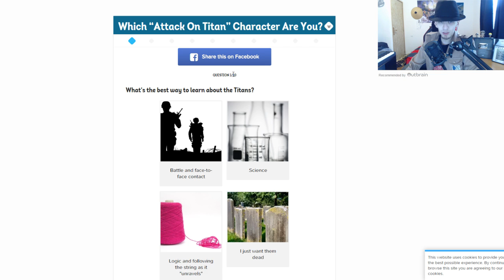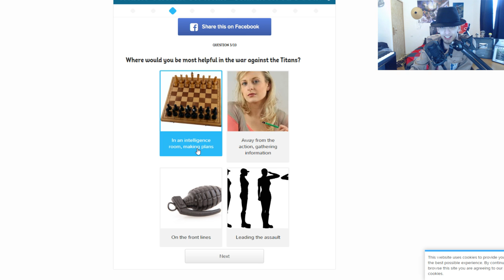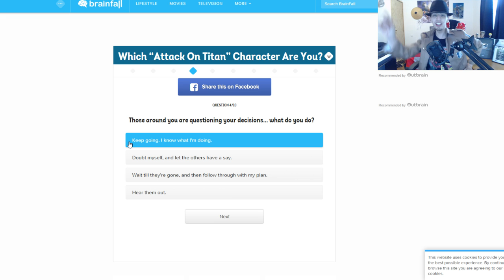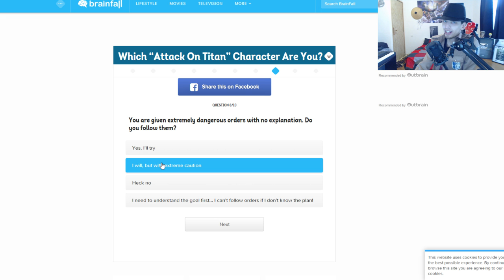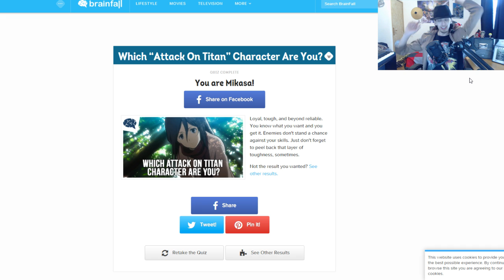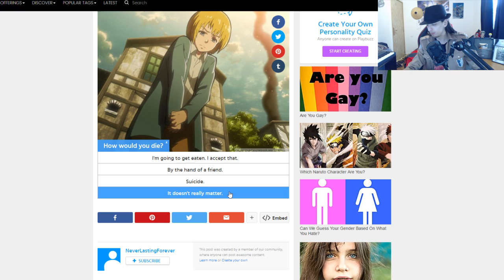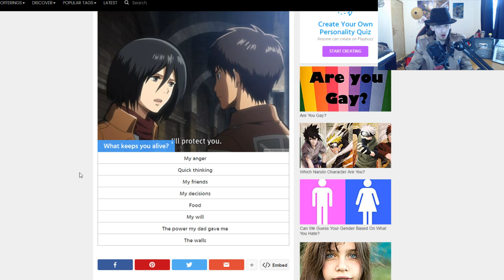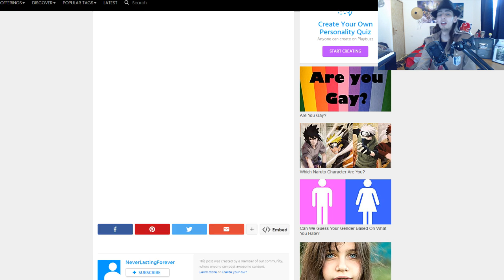WHICH ATTACK ON TITAN CHARACTER ARE YOU ?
TODAY JOIN ME AS I DISCOVER WHICH ATTACK ON TITAN CHARACTER I WOULD BE !

Thanks so much for the support guys. It's amazing ;-) ❤

→BECOME A PART OF THIS SEXY THING !

👉👉👉Social Media  ❤ ♥❤♥ ❤♥ ❤♥ ❤♥ ❤ ♥

-Megan May
-Infern
-Philip D
-Sley nnamss
-Marnix de Brock